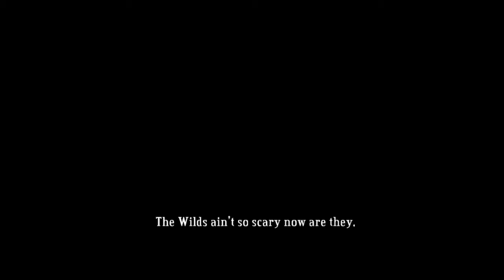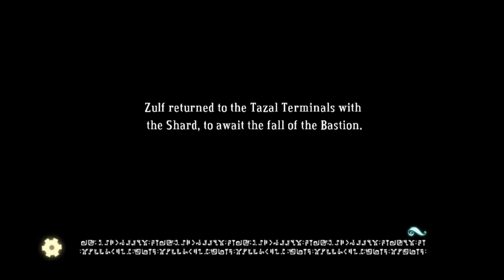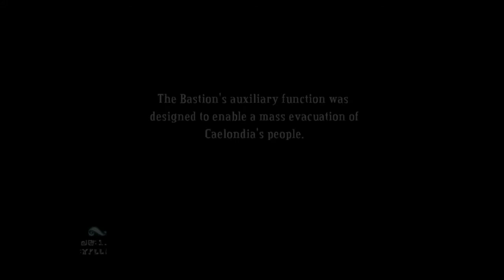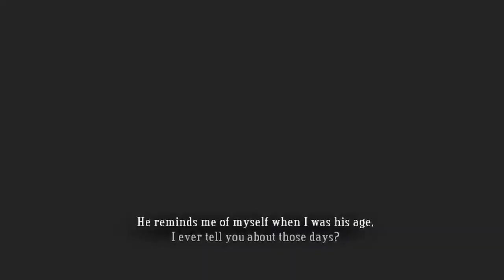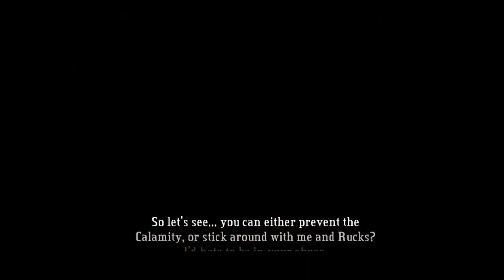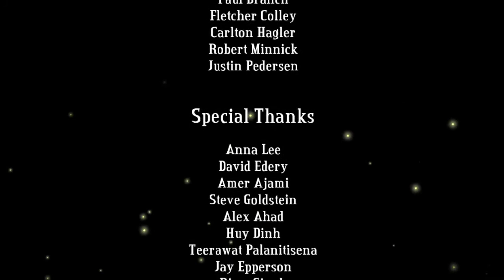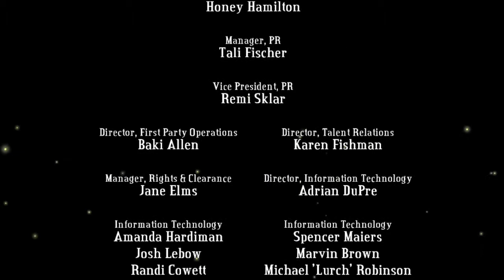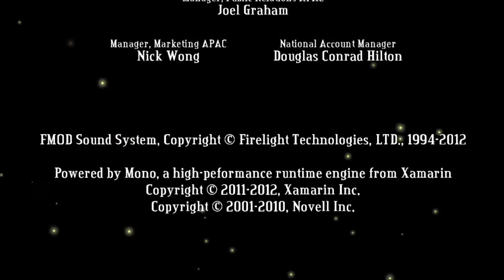Bastion- Part 4 (FINAL + Closing Thoughts)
You've unlocked more of my sad, sad backstory. Sorry for oversharing, but this game gets me emotional. And for reference, yes, I did cry while recording this LP- I just thankfully didn't have my mic or camera on at the time.
Happy Esperanto Day.